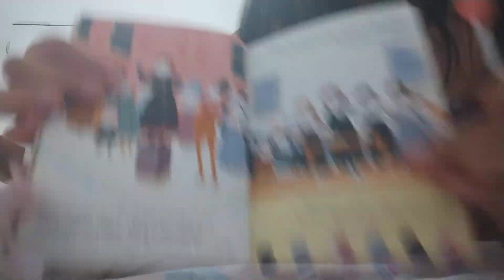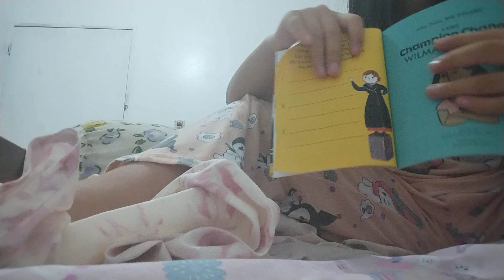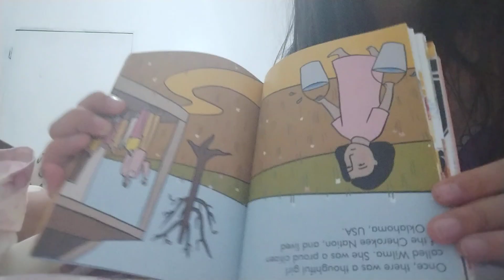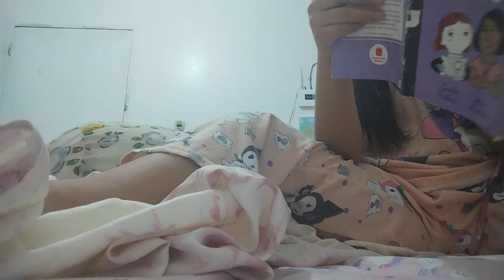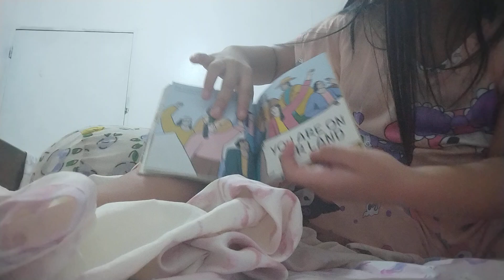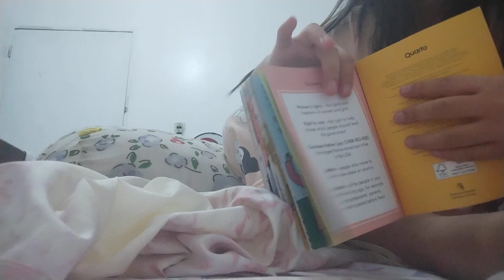June 10, 2024